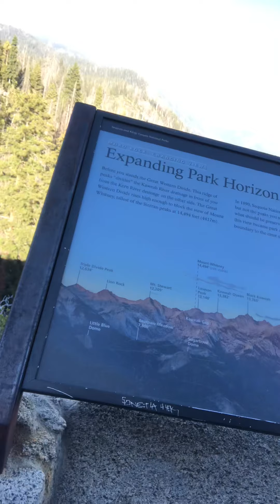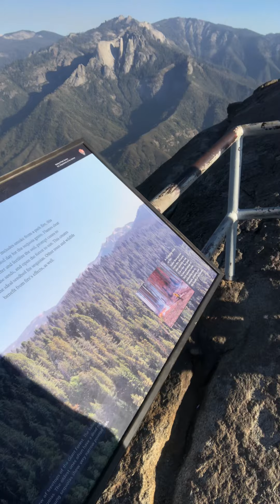Climbing Moro Rock in Sequoia National Park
Calmly climbing Moro Rock in Sequoia National Park
20 minutes to get up about 5 to get down

Only like 400 steps to get to the top..